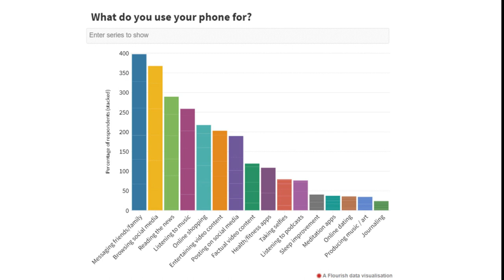11 Hours to See the World | Nathen Diaz Bucio | TEDxKids@ElCajon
"See the world not the screen." Did you know the average American spends only 7% of their time a year outdoors? Nathen wants to encourage everyone to shorten their screen time and increase their time in the real world. Nathen Diaz Bucio is a 4th grader at Cajon Valley Union School District. This talk was given at a TEDx event using the TED conference format but independently organized by a local community.